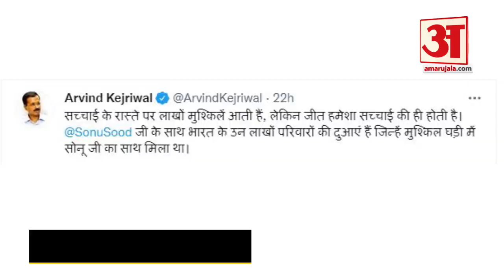Income Tax Raid on Sonu Sood | सोनू सूद ने की 20 करोड़ के टैक्स की चोरी- आयकर विभाग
Actor Sonu Sood की मुश्किलें बढ़ सकती हैं। Income Tax Department ने दावा किया है कि Actor ने फर्जी संस्थाओं से फर्जी और असुरक्षित ऋण के रूप में बेहिसाब पैसे जमा कर 20 करोड़ से ज्यादा के टैक्स की चौरी की है और इसके Proofs भी मिले हैं।